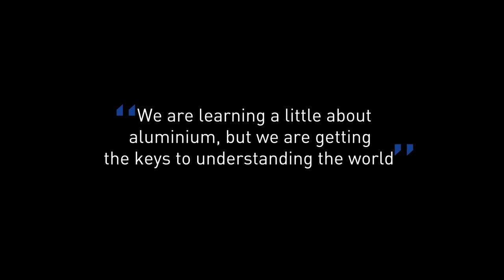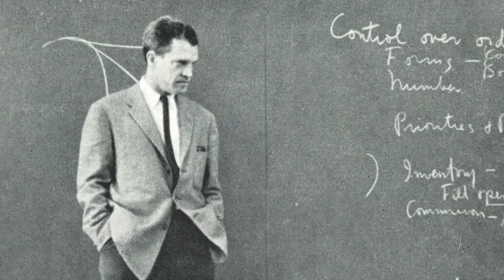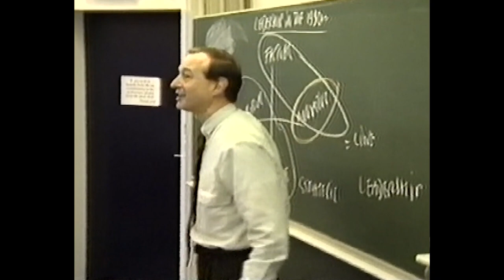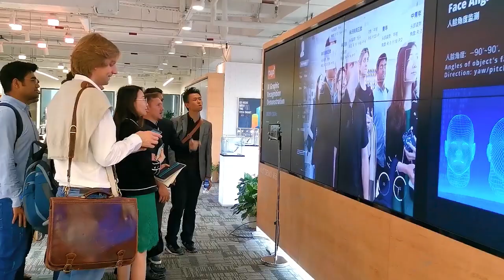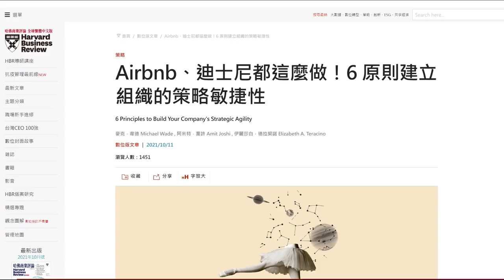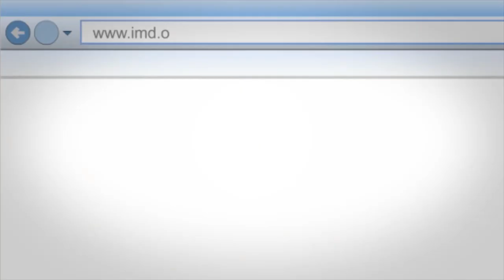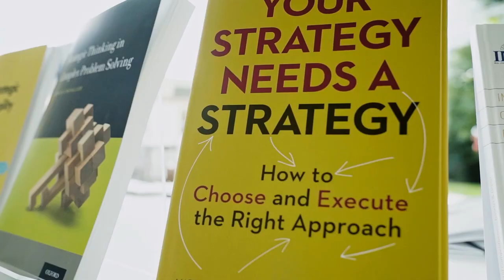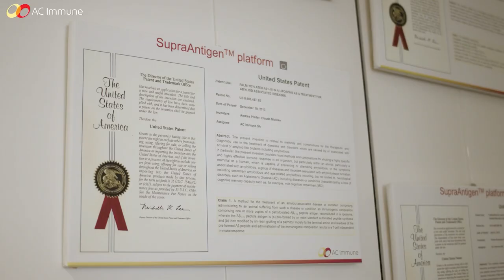IMD from 1946 to today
It all began in Geneva, Switzerland, in 1946, as the organization that would one day become IMD took its first steps in executive education.

As you watch the story of IMD unfold, we hope it will help to understand the context, people, challenges and choices that were made and their impact, as well as the lessons and insights that were generated along the way. For IMD, the road to leadership is a lifelong journey.